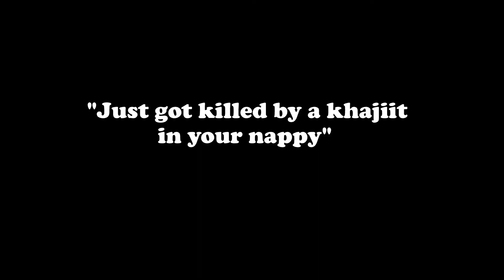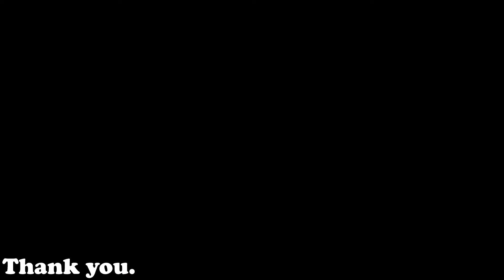YOU WILL FACE MY MACE!! | The Naked Khajiit | Skyrim Elder Scrolls | Episode 5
Let's have a little blast from the past and get back into the Skyrim Elder Scrolls series! The Naked Khajiit!!

Editted by @Saphinxx